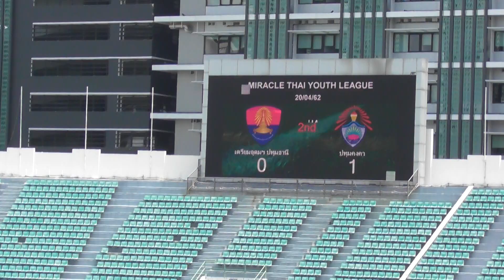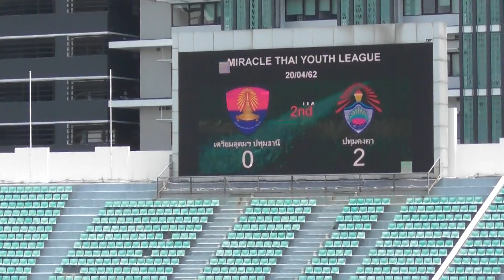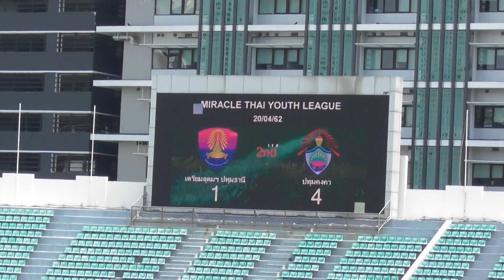G.Folk 2019 (Clip 283) 20/04/62 : ปทุมคงคา vs เตรียมพัฒฯ ประทุม (MOL LEAGUE ครึ่งหลัง U-14)